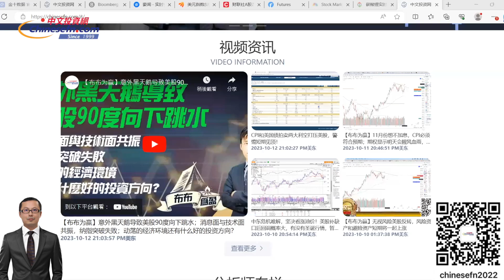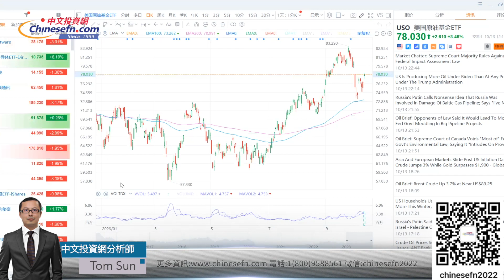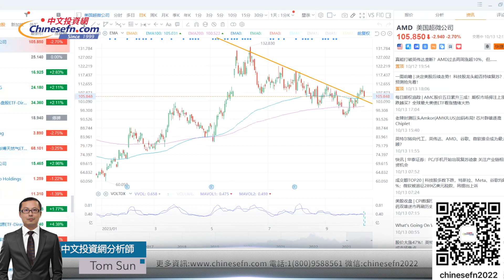【每周華爾街】Tom sun 美股逆市飆升：巴乙局勢壓力下的逆轉之路